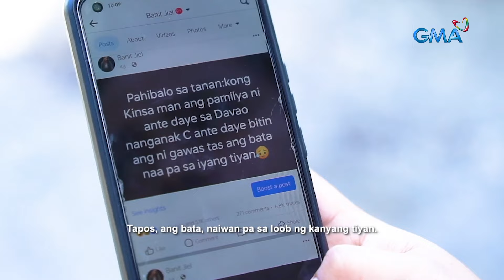Woman from Davao Occidental allegedly gave birth to a snake?! | Kapuso Mo, Jessica Soho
A woman from Jose Abad Santos, Davao Occidental, who was four months pregnant, allegedly gave birth to a snake. Is this the first confirmed case of ‘kambal-ahas’?! Watch this video.